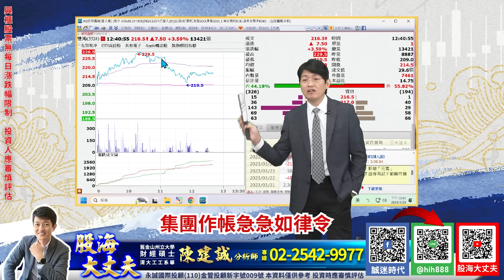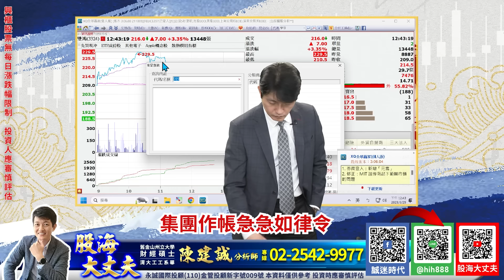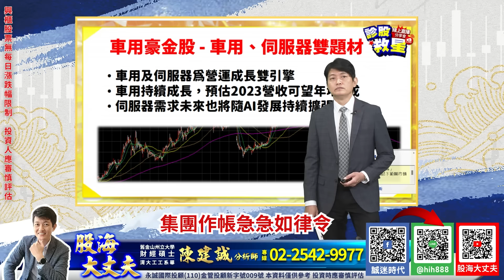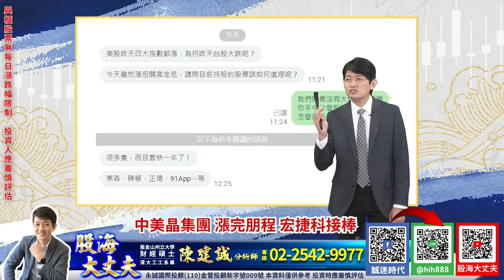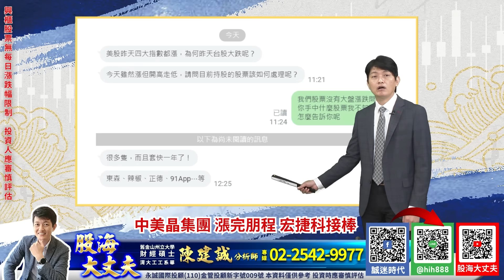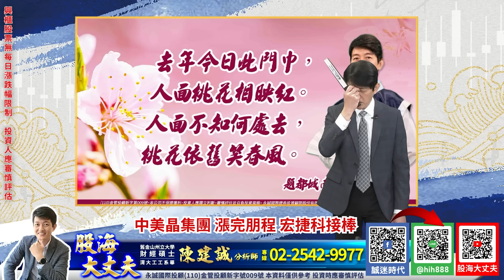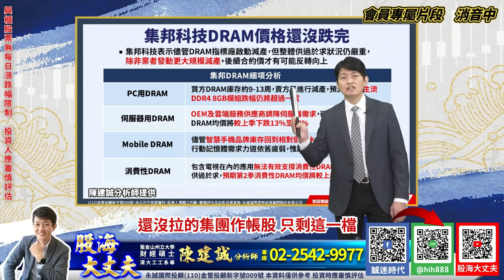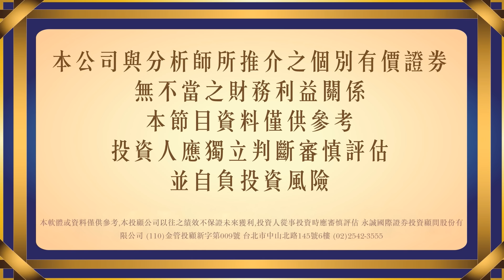集團作帳急急如律令中美晶集團 漲完朋程 宏捷科接棒 還沒拉的集團作帳股 只剩這一檔｜20230329｜陳建誠 分析師｜股海大丈夫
00:00 節目預告
05:15 集團作帳急急如律令中美晶集團 漲完朋程 宏捷科接棒
17:45 提前預告精選集團作帳股
23:00 會員真實回饋
45:50 DRAM 產業分析
47:30 會員消音片段

30年投資經驗，帶你看見股票市場裡的真刀假劍，從現在開始告別沒有效率的投資方法，股海大丈夫 陳建誠，邀您一起贏向台股。